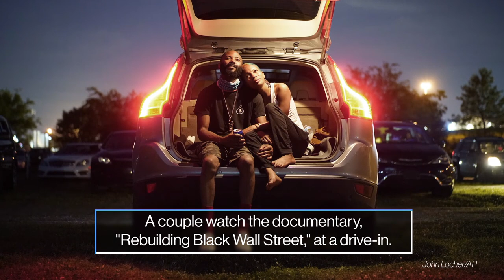Commencement hat toss, California drought, spiral galaxy: World in Photos, May 27